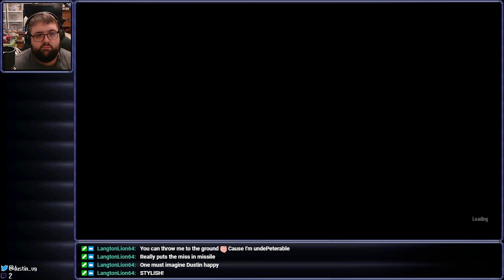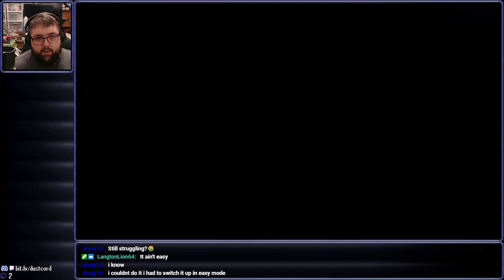King's Quest - Sonic Frontiers (Extra 9 - The Final Horizon)